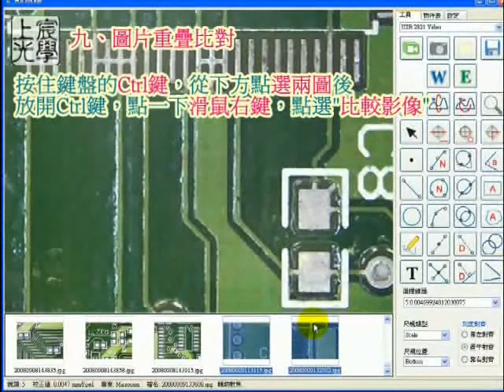MicroCam量測軟體教學_09_圖片重疊比對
MICROCAM量測軟體 V1.1(綜合版)
記錄、測量、報表、顯微影像，完全整合
適合科學實驗、科技研發、工業品檢等領域。
精準的將顯微鏡下的影像，具體標示測量數據，精度可達μm以下
快速計算長度、面積、周長、角度、交點，並將數據及影像迅速
匯整報表。

最新版！！！
MICROCAM V3.2量測軟體
Microcam V3.2 顯微鏡專用軟體是累積市場上的反應所重新設計的軟體，具有通用性及便利性，並加上新的操作介面及量測程序，提供使用者新穎的操作介面及熟悉的量測功能。